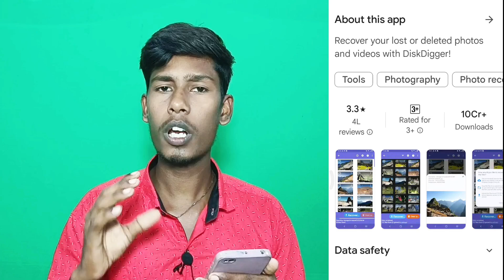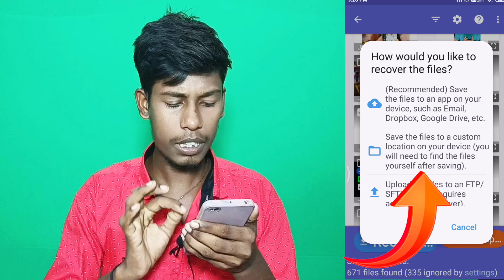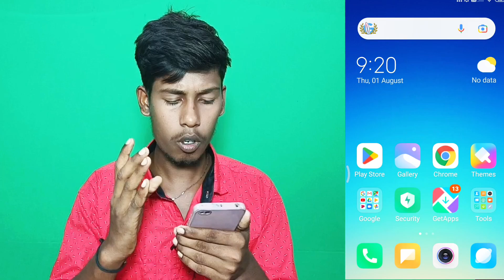Delete হওয়া ছবি ফিরিয়ে পাওয়ার উপায় | How to Recover photo and video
how to recover delete photos on android phone
best photo recovery app for android
delete kora video back
kivabe photo recovery korbo
delete kora photo back app
ডিলিট হওয়া ভিডিও ফিরে পাওয়ার উপায়